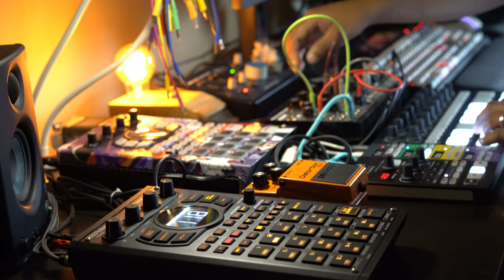exmaxhina - screaming, but silence follows (LIVE) || dark lofi glitch DAWless jam || 45